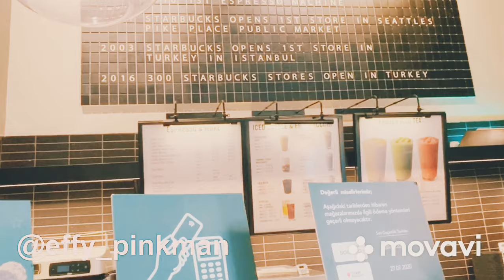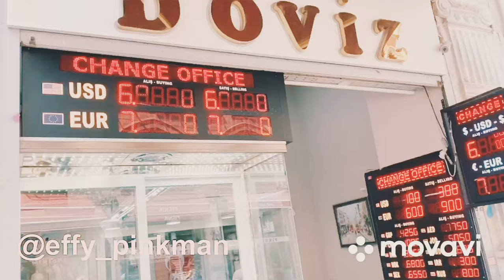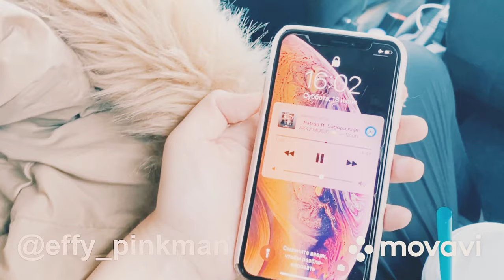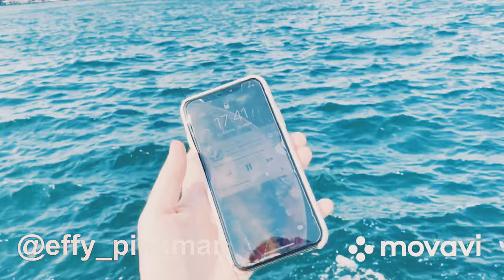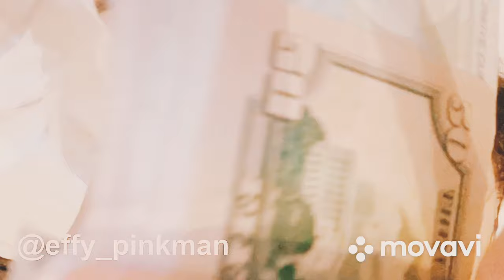REAL TURKEY VLOG ISTANBUL СЕКСИ ДЕВУШКА ГУЛЯЕТ МЫСЛИ ГОРОД МУЖЧИНЫ БОЛЬШИЕ ГУБЫ ГИАЛУРОН КАРДИО ПОПА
Прогулка по Турции, виды Реального Стамбула , рассуждения о жизни, мужчинах, выборе, восстановлении психики))

спасибо всем за просмотры и ваше бесценное внимание , мои котятки-персики и гайз❤️💋💋💋💋💋

@effy_pinkman та самая меркантильная  жена